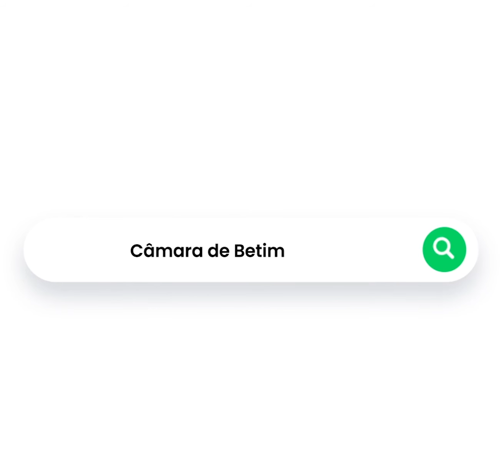Patrimônio Cultural x Bem Tombado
Você sabe qual a diferença entre um Bem Tombado e um Bem considerado Patrimônio Cultural?